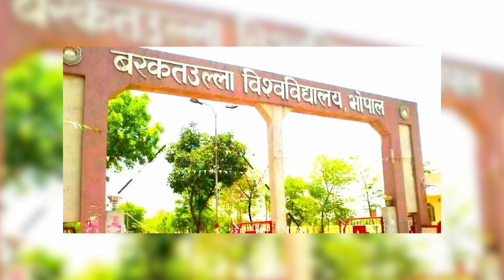Bio BP Singh (Panna Assembly MP)